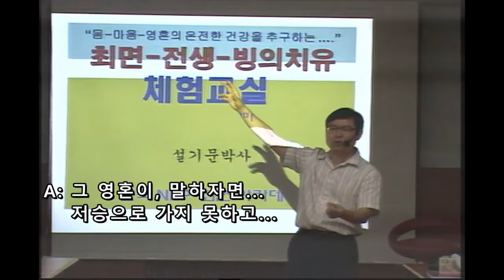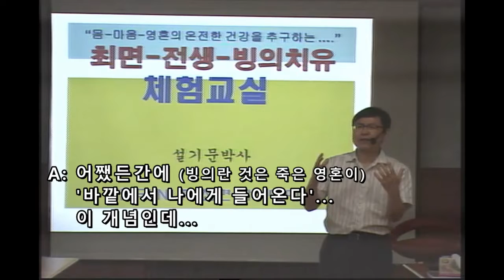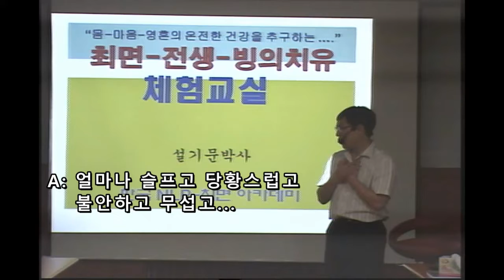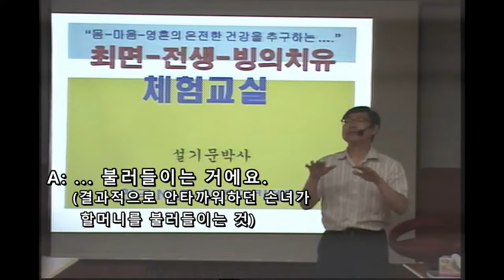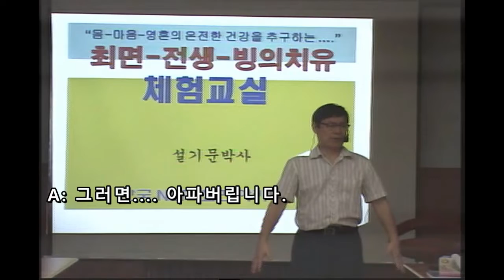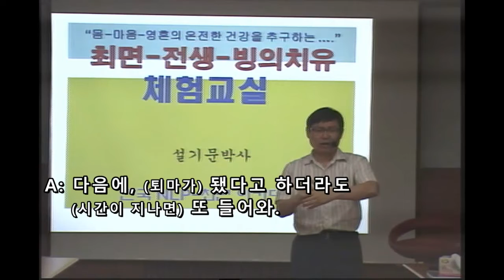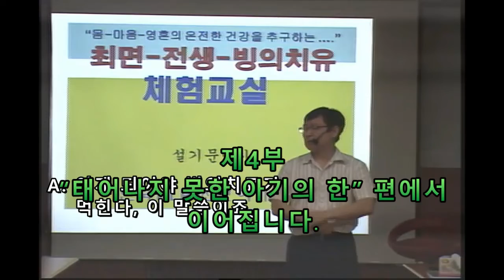설기문의 최전빙 체험교실 3부 : 내가 빙의를 부른다?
이 동영상은 2009년에 '한국NLP최면아카데미'에서 개최된 설기문 박사의 '최면/전생/빙의 체험교실' 공개 수업 상황을 녹화한 것입니다(한국NLP최면아카데미는 현재 '설기문마음연구소'로 개명). 전체 시리즈의 주제는 다음과 같습니다.